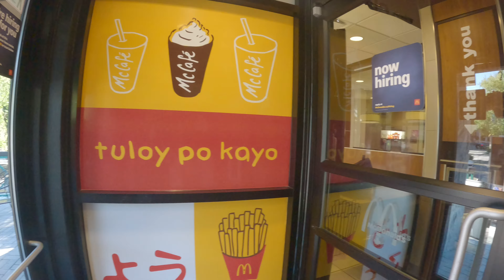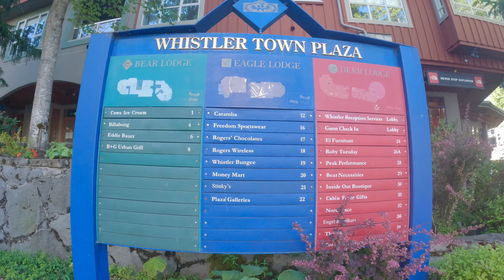A Day Trip to Whistler | British Columbia | Beautiful BC | Explore BC | Satisfying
A Day Trip to Whistler.